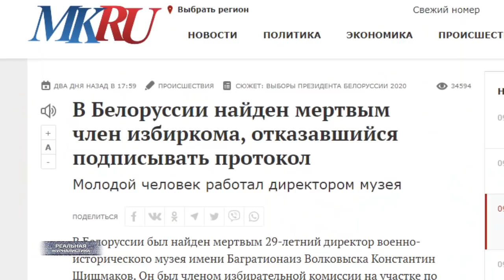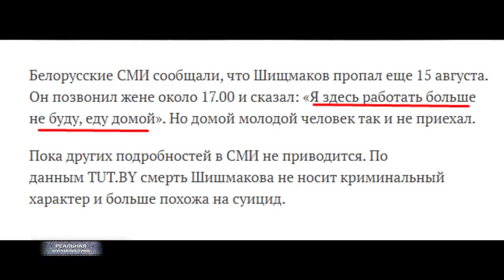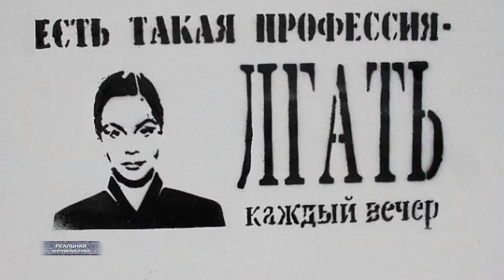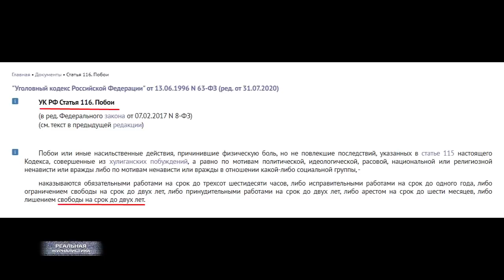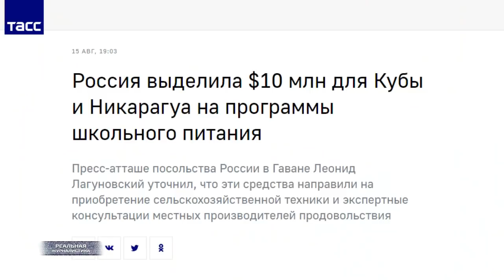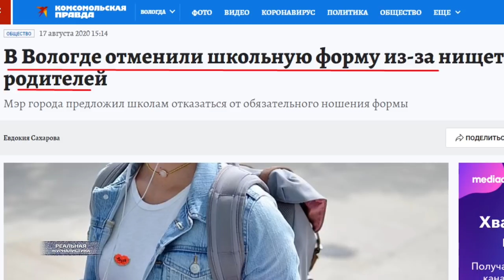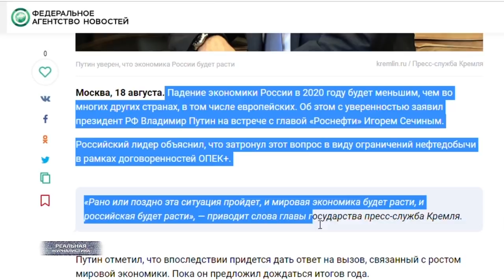ОТРАВИЛИ НАВАЛЬНОГО / ПУДИНГ СОШЕЛ С УМА? Хроники Скрепдержавы..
ФБК потребует возбудить уголовное дело об отравлении Навального.
В фонде полагают, что инцидент с Навальным имеет признаки преступления, предусмотренного статьёй 277 УК РФ ("Посягательство на жизнь государственного или общественного деятеля").

"Нет сомнения, что Навального отправили за его политическую позицию и деятельность. Юристы ФБК подают заявление по статье 277 УК РФ, требуем от СК РФ расследования", — написал Гимади (ФБК).

Напомним, Навальный почувствовал себя плохо во время перелёта из Томска в Москву, из-за чего самолёт совершил экстренную посадку в аэропорту Омска. Сейчас глава ФБК в бессознательном состоянии подключён к аппарату ИВЛ.

Медики полагают, что Навального могли отравить оксибутиратом натрия, перед вылетом он пил чай.